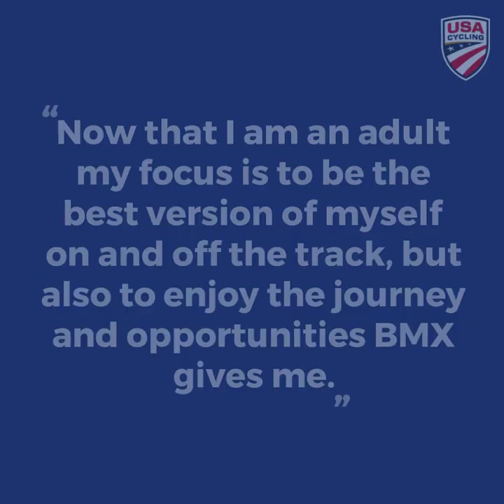Felicia Stancil's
Felicia Stancil has been racing BMX since she was a little girl and has always had big dreams. Even with several national and world titles to her name, 2019 was one of the best yet. Join us on the RideToTokyo as we head into 2020, and take a look at Felicia's journey.